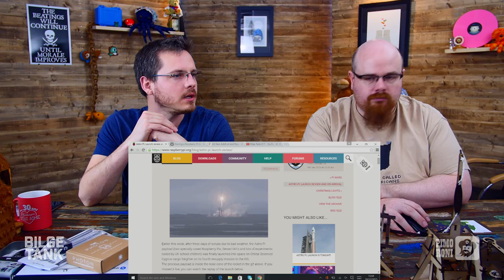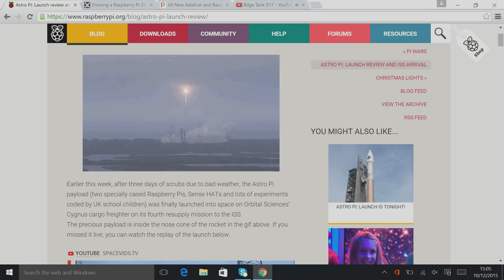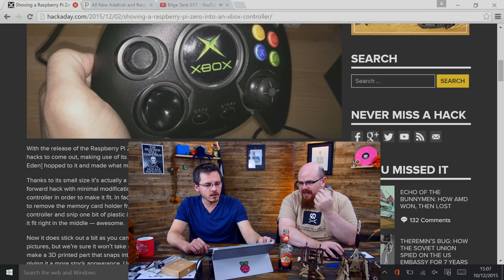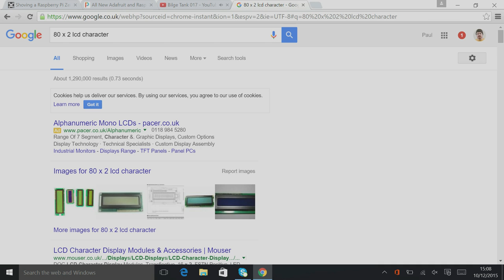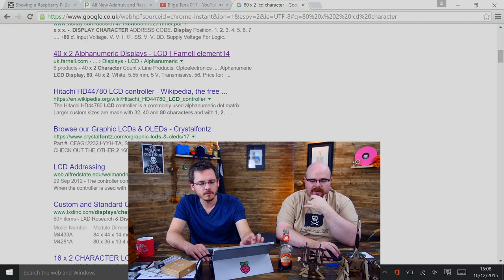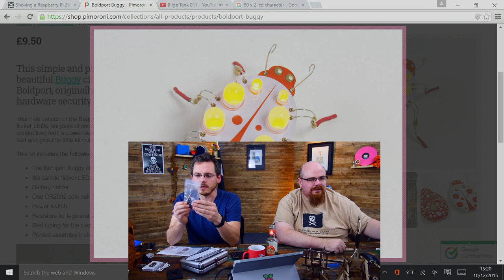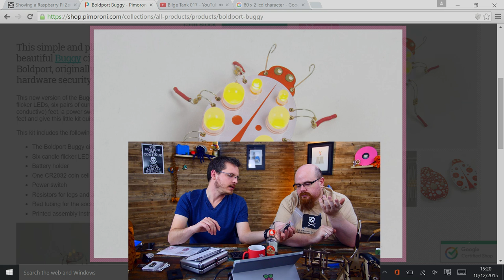Bilge Tank 017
New time, new day. We're generally a bit more chill on Thu and you're probably a bit tired of work, so it's a win-win.